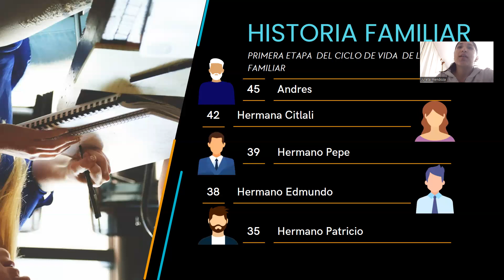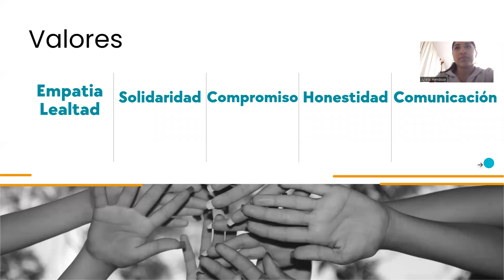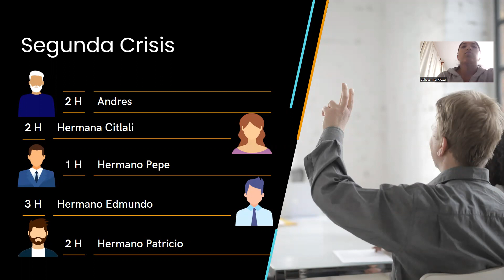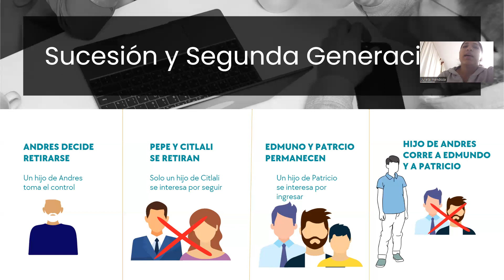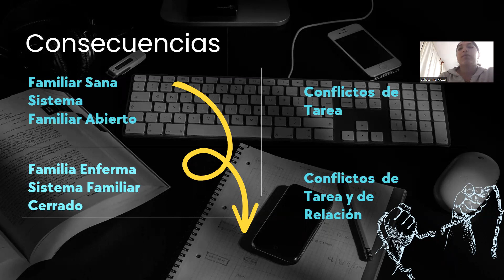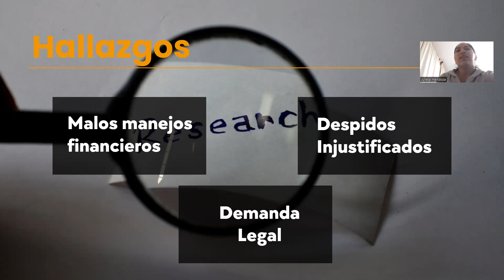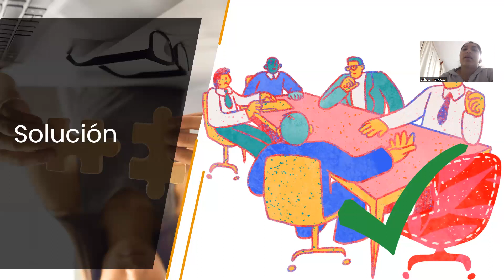Caso Familia Cifuentes